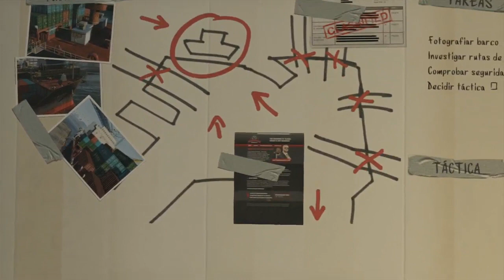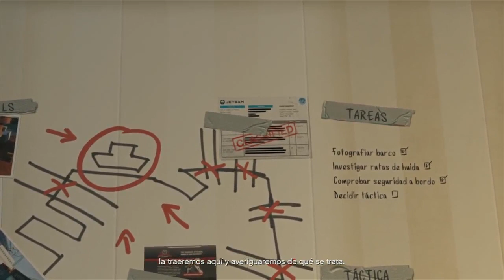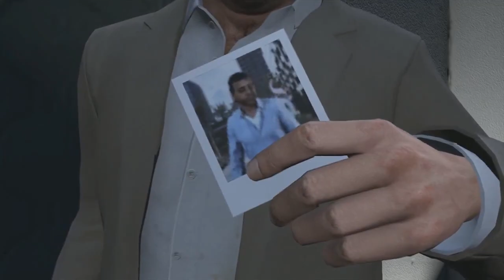GTA V CON WERO EP 9 "FINGIENDO MUERTES"